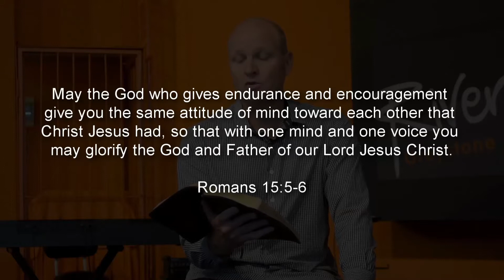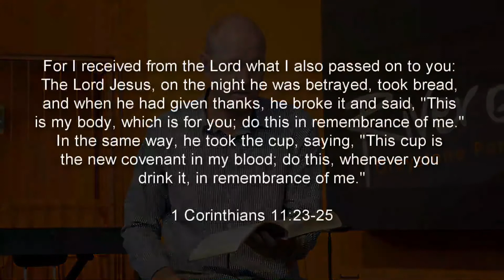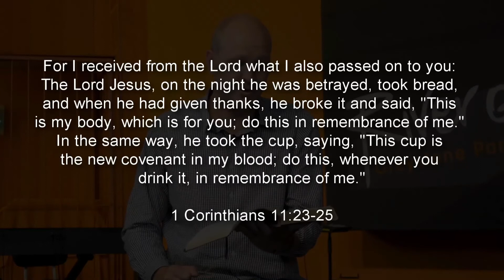Reconciled // See My Pain SHONA (Week 12)